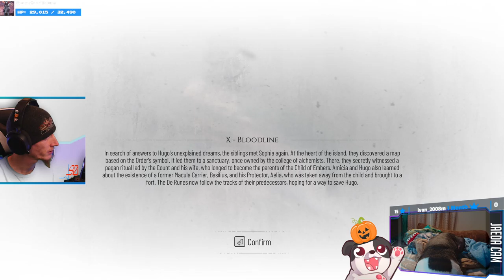Frustrations Set In | A Plague Tale: Requiem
Holy crap this games design directions has REALLY taken a turn towards the frustration side!

00:00:00 - Intro & Just Chatting
00:04:55 - Gameplay Starts
01:21:55 - Chapter XI - The Cradle of Centuries
02:34:10 - Chapter XII - The Life We Deserve
03:12:30 - Outro

Purchase this game while also supporting the channel AND animal rescues!